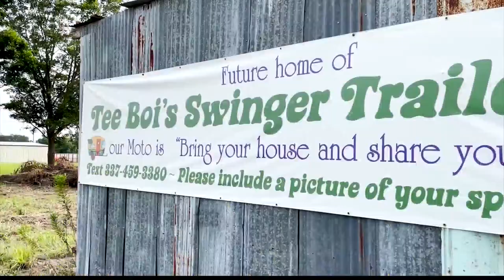City in Louisiana will open trailer park for swingers